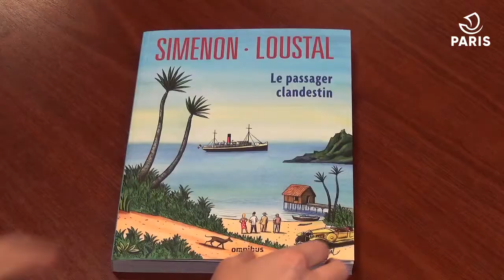Rencontre avec John Simenon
À l'occasion du cycle consacré à Georges Simenon dans les bibliothèques de la Ville de Paris, rencontre avec John Simenon, son fils.